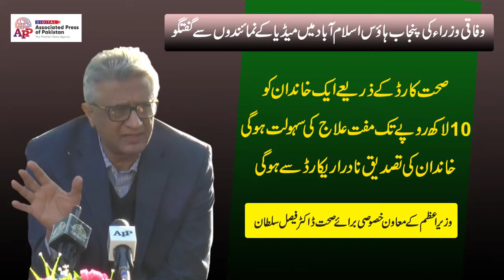Health card, which provided health insurance worth Rs one million to each family: Sultan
ISLAMABAD, Jan 11 (APP): Briefing the media persons on the flagship initiative of ‘Sehat Card’ , Special Assistant to the Prime Minister on National Health Services, Regulations and Coordination Dr. Faisal Sultan said it was the physical manifestation of a compact done by the state with its citizenry for their well-being.
He said the health card, which provided health insurance worth Rs one million to each family per year, was now launched in Punjab after its successful implementation in Khyber Pakhtunkhwa. Initially, relatively poor people were covered, but the entire citizenry was included under the initiative after thorough analysis.